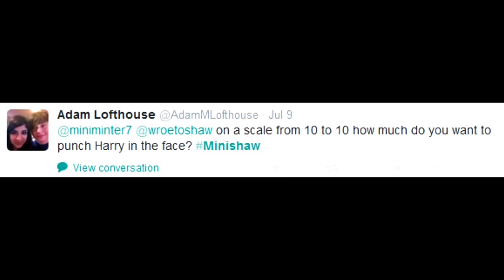Miniminter Terrifies W2S Out Of His Chair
Simon/Miniminter/MiniminterShorts